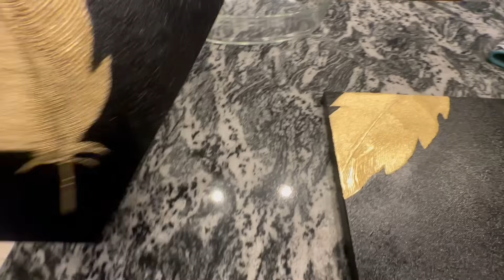Кому на ночь НУЖНО есть…